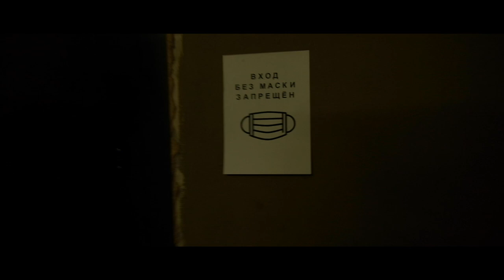Объективы для Fujifilm x-s10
Обзор объективов для Fujifilm x-s10

Zeiss Touit 12mm f/2.8 X-mount вес 270 гр
Fujifilm XC 15-45mm f/3.5-5.6 OIS PZ вес 135 гр
Fujifilm XF 18-55mm f2.8-4 R LM OIS вес 310 гр
Fujifilm XF 35mm f/2 R WR вес 170 гр
Canon EF 17-40mm f/4L USM вес 500 гр + Viltrox EF-FX2 Speedbooster вес 145 гр, компенсация кроп-фактора камеры (0,71х)

Тест встроенных пленок от Fujifilm

Provia
Velvia
Astia
Classic chrome
PRO neg. Hi
PRO neg. Std
Classic Negative
Eterna
Eterna bleach bypass
Acros
Monochrome
Sepia

0:00 Вступление
02:09 Сравнение объективов для Fujifilm
05:03 Сравнение объективов Canon и Carl Zeiss
06:04 Сравнение пленочных фильтров от Fujifilm
06:53 Первые впечатления от теста
09:30 Итоговый вес